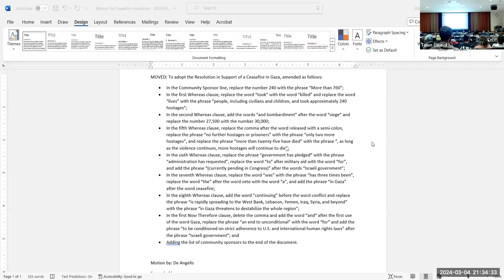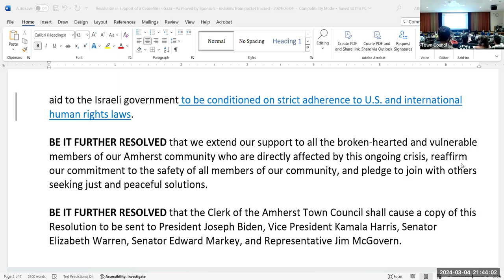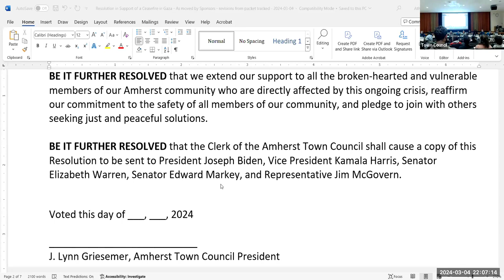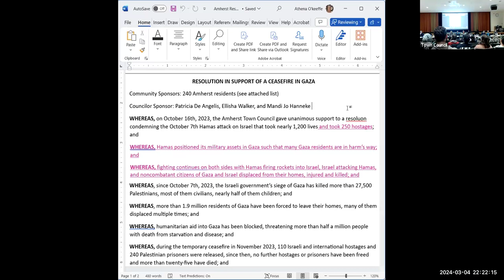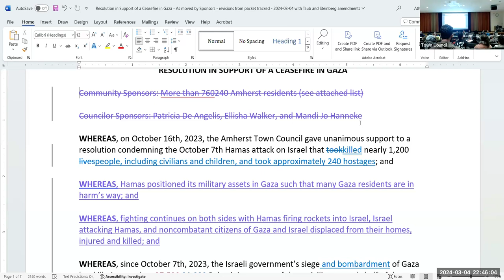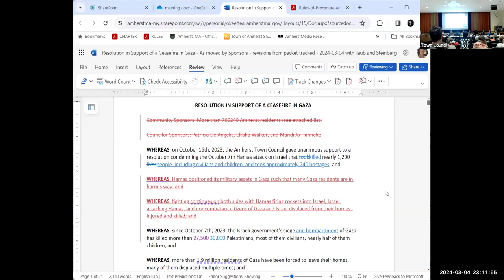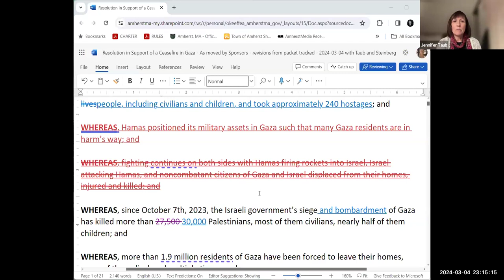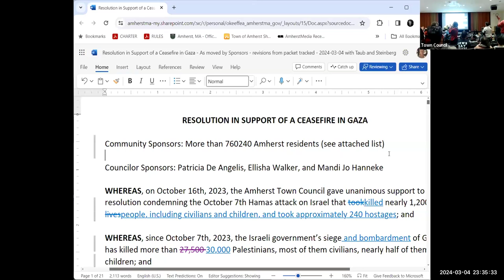Town Council Mar 4, 2024